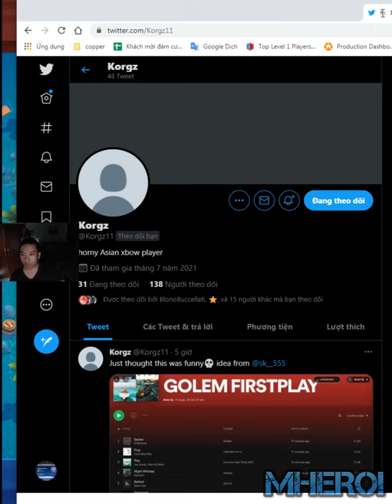Xbow vs Golem, Lavaloon , Golin Drill deck 👈 Korgz Clash Royale